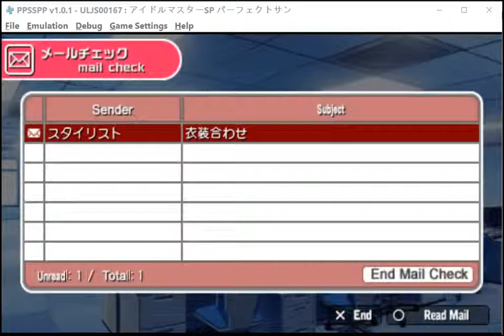Idolmaster SP Partly Eng Patched PS Haruka SM Rank F Pre IU 1st Prelim Night Event Takagi